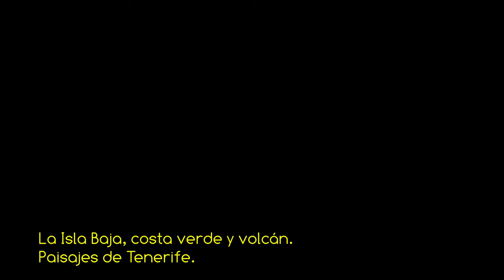VSC - La Isla Baja, costa verde y volcán - Paisajes de Tenerife 4K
Vídeo de la serie VOLANDO SOBRE CANARIAS con un paseo aéreo sobre la costa conocida como Isla Baja, en los municipios de Buenavista del Norte y Los Silos, en el norte de la isla de Tenerife, amenizado con música libre de derechos del grupo musical Huma Huma "Hydra". PROPIEDAD DE MAS VIDEOS Y FOTOS AÉREAS DEL ARCHIPIÉLAGO EN LA WEB DE FOTOS AÉREAS MAS COMPLETA DE CANARIAS.